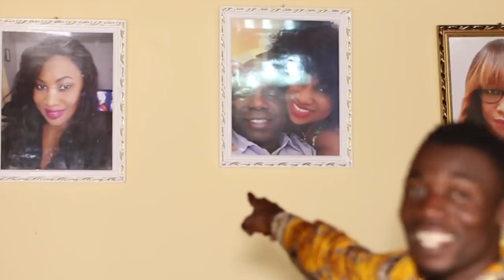LASSO DIAWARA | Mousso Gnouma Bintou Keita | 🇬🇳Official Video 2019 | By Dj.IKK